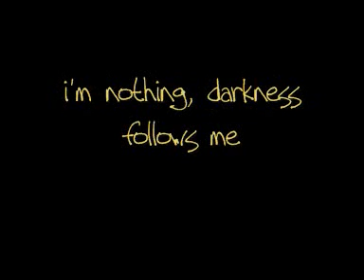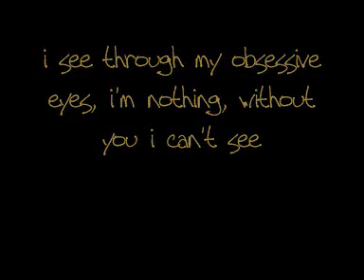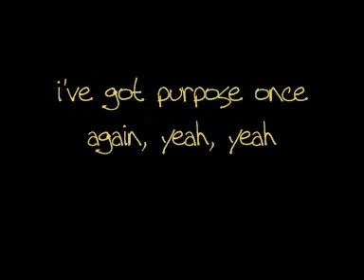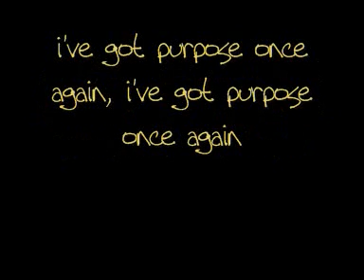Ashley - Escape The Fate lyrics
:3